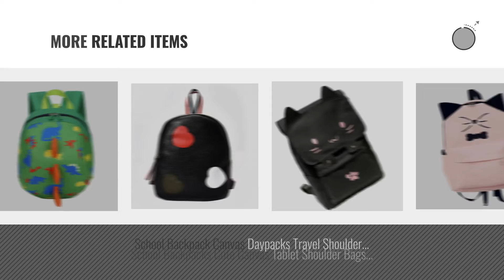Best Goodtrade8 Kids Backpacks [2018]: School Backpacks Leather Schoolbags Travel Shoulder Bags for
Black Friday / Cyber Monday School Backpacks Leather Schoolbags Travel Shoulder Bags for Women Girls (Black) by Goodtrade8

Black Friday / Cyber Monday Gotd Baby Boys Girls Kids Cute Animals Backpack School Bag (Green) by Goodtrade8

Black Friday / Cyber Monday Cute Retro Simple Bag Mini Crossbody Shoulder Bag for Women Girls (Black) by Goodtrade8

Black Friday / Cyber Monday Canvas Backpack School Backpack Shoulder Bags for Women Girls (Yellow) by Goodtrade8

Black Friday / Cyber Monday Large School Backpack Flowers Shoulder Bags for Women Girls (Gray) by Goodtrade8

Black Friday / Cyber Monday School Backpacks Leather Schoolbags Travel Shoulder Bags for Women Girls (White) by Goodtrade8

Black Friday / Cyber Monday School Backpack Daypacks Travel Leather Shoulder Bags for Women Girls (Black) by Goodtrade8